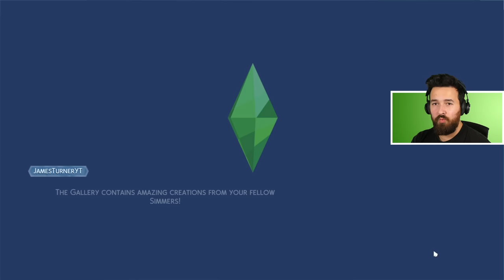This prom will be perfect... i hope! The Sims 4 High School Years (Part 4)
It's time for prom, the most perfect night of our lives... I hope